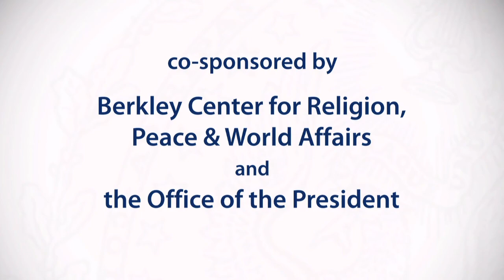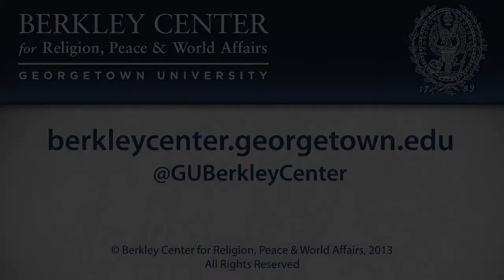Father J. Bryan Hehir on the Shift in Nuclear Proliferation in International Politics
April 12, 2012 | Pope John XXIII's famous encyclical letter, Pacem in Terris (Peace on Earth), was issued during the height of the Cold War as a call to action, not just to Catholics but to "all men of good will." Fifty years later, the role of human rights and human dignity is as important as ever. A conference, sponsored by the Office of the President and co-sponsored by the Berkley Center, examined the historical origins of the document, and the impact it has had on Catholic social teaching, politics, and world affairs.